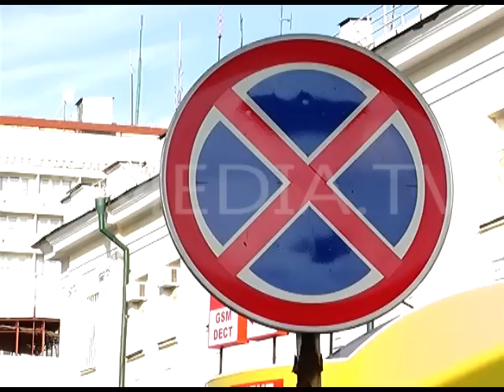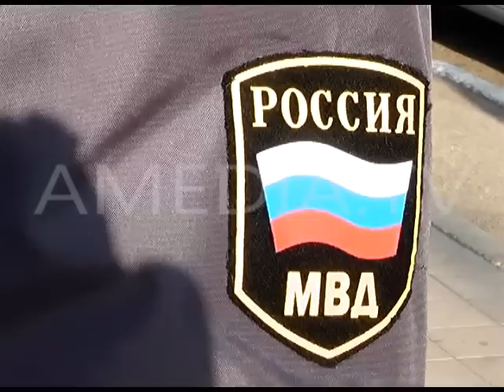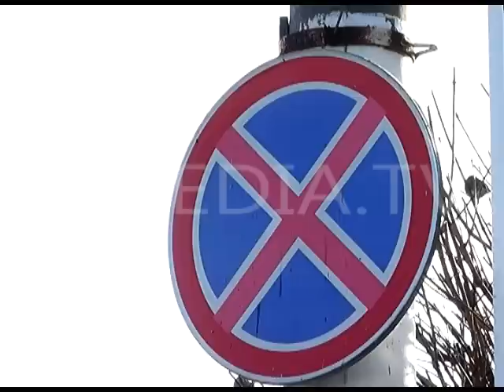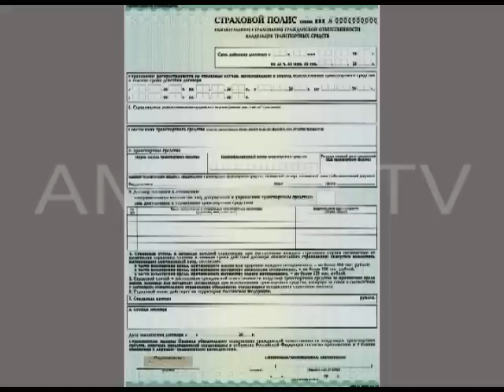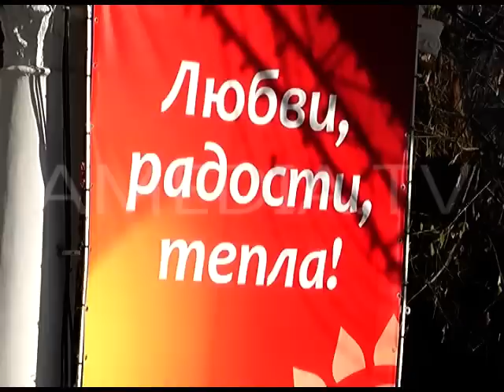ТВОИ НОВОСТИ 23.11.12